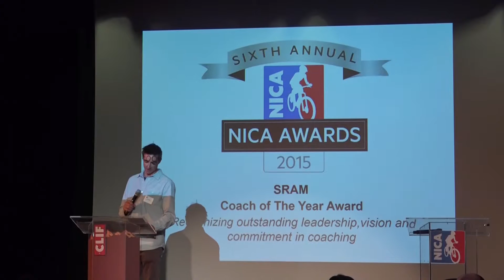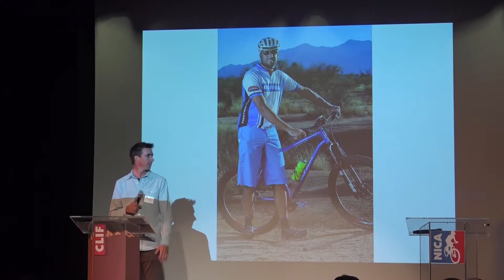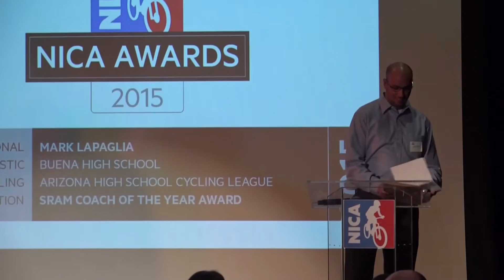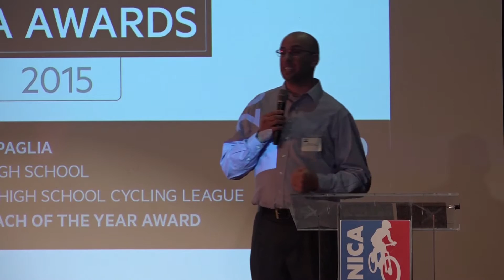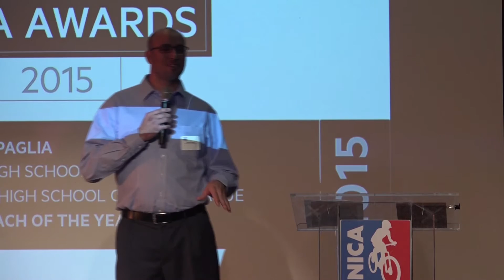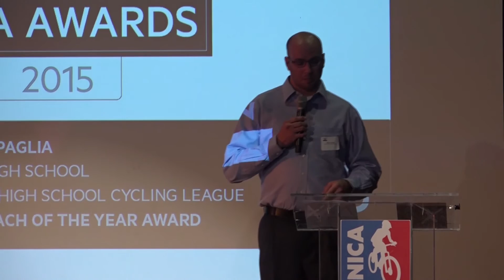2015 NICA Awards - SRAM Coach of the Year - Mark LaPaglia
2015 NICA Awards - SRAM Coach of the Year - Mark LaPaglia